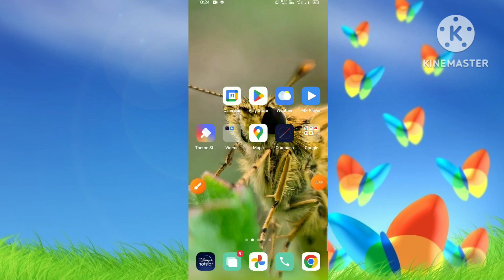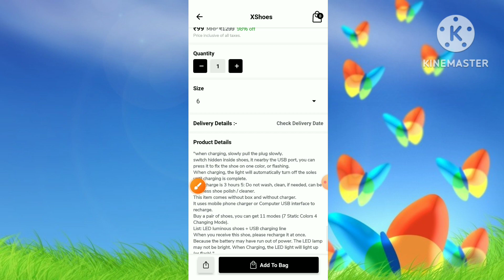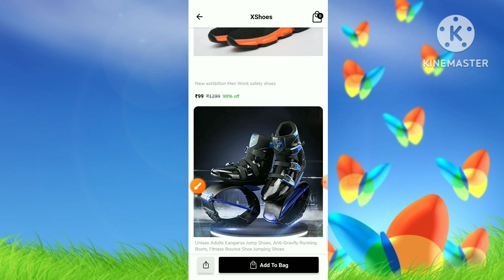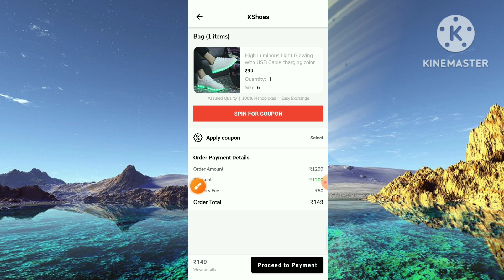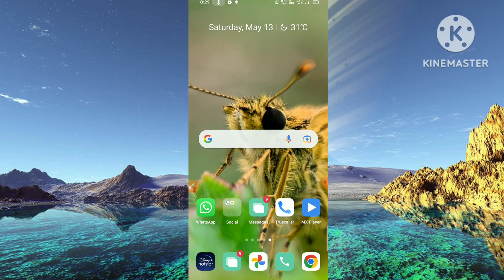xShoes App Kya Hai ll xShoes App Se Shopping Kaise Kare ll xShoes App Real Or Fake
This video about xShoes App Kya Hai xShoes App Se Shopping Kaise Kare  xShoes App Real Or Fake.
Hello friends swagat hai aap sabhi ka hamare is YouTube channel mein mai hoon Abhishek Saxena aur aap dekh rahe Ho Abhishek 5G Channel to friend aaj ki is video mein bataya hoo ki xShoes app kya hai aur kaise use kare. xShoes app se shopping kaise kare real or fake to friend yadi meri yah chhoti si video aap ko pasand aati hai to video ko like kijiye aur channel per naye ho to channel ko subscribe kar lijiye friend yadi aap ko video se related kuch bhi poochhana chahate hai to comment box me jaroor bataye,